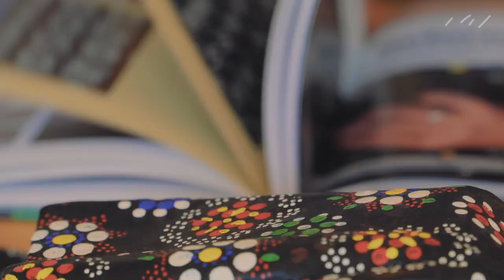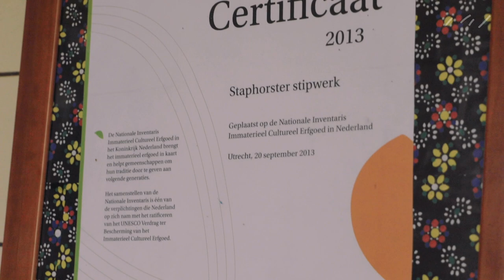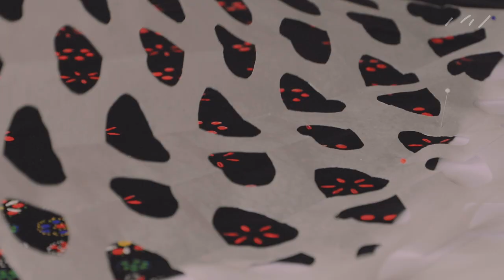Community Dressing: Staphorst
‘Community Dressing’ is a documentary series about the Dutch National Costumes. Theodorus Johannes defines the state of contemporary fashion consumption through looking at the regional costumes.

By focusing on the almost disappeared Dutch costumes and its traditions, standards, values, creation and its passing, a glance of the costumes is being compared to today's fashion system. Various experts, craftsmen and wearers are questioned to answer the following question; How has the current fashion system changed and / or stayed the same relative to costume dressing?

Everywhere humans gather, fashion manifests. In this episode of Community Dressing we discover how culture springs in and around communities. What role does a regional costume play in creating and maintaining a sense of community? In addition, Theodore takes the plunge with Staphorster Stipwerk.

MUSIC
Licensed via Vereniging Buma en Stichting Stemra:
- Strange Habits, (BBCPM29) Published by BBC Production Music
- Ideal Time, (KOS620_4) Published by Kapagama Kosinus
- Project the Stars, (PKT012-11) Published by Soundpocket Music
- Royal - Main Track, (KOS516-9) Published by Kapagama Kosinus
- Patisserie Pressure - Main Track, (PKT025-12-) Published by UNIVERSAL PRODUCTION MUSIC HOLLAND
- Harvest Dance, (KAR-1018) Published by UNIVERSAL PRODUCTION MUSIC HOLLAND
- Peacefull Stream, (KOK-2422) Published by UNIVERSAL PRODUCTION MUSIC HOLLAND
- Frederic Sans [SACEM]-Carefreeness-14494 (KOS-516) Published by UNIVERSAL PRODUCTION MUSIC HOLLAND
- Frederic Sans [SACEM]-Moving Strings (KOS-598) Published by UNIVERSAL PRODUCTION MUSIC HOLLAND